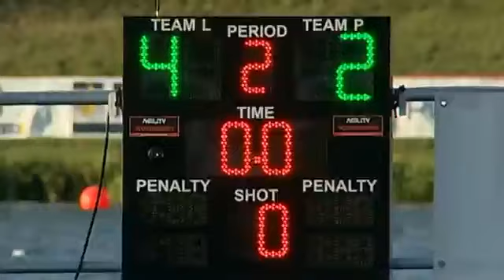2012 ICF Canoe Polo World Championships